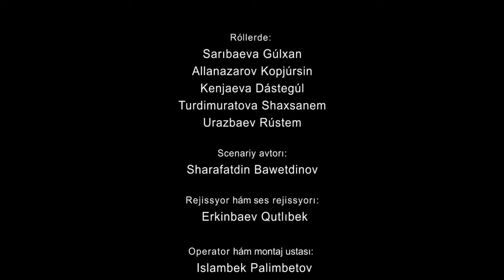Qaraqalpaq kino. ESTELIK qisqa metrajli film